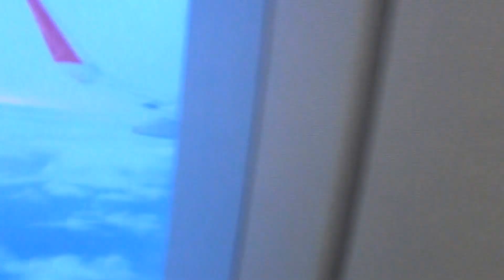Vẻ đẹp bờ biển mây trời nhìn từ máy bay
Vẻ đẹp trên mây nhìn từ máy bay